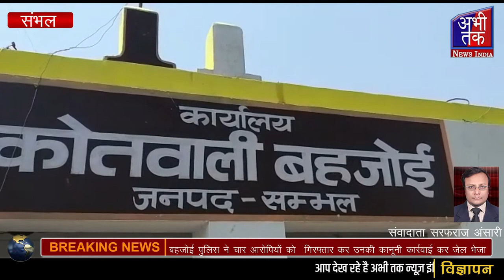बहजोई कोतवाली क्षेत्र में चुनावी रंजिश को लेकर हुए विवाद के मामले कानूनी कार्रवाई Abhi Tak News